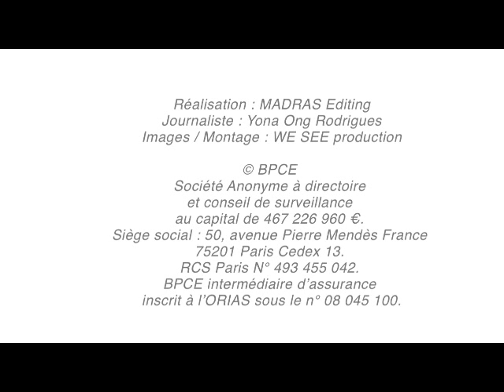La génération Y et l'entreprise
Le sociologue Alain Mergier décrypte la relation complexe qu'ont les 15-25 ans avec le monde du travail.